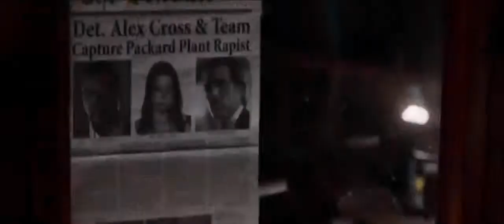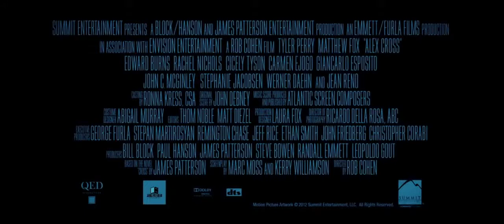Alex Cross - Official Trailer (HD)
Alex Cross is an upcoming American crime thriller film starring Tyler Perry as the titular character. The film is directed by Rob Cohen based on an adapted screenplay by Marc Moss and Kerry Williamson. The film is the third film appearance of the character Alex Cross, the main character of a series of novels by James Patterson. Cross was previously portrayed by Morgan Freeman in Kiss the Girls (1997) and Along Came a Spider (2001). In 2010, Idris Elba was attached to star as Alex Cross, but he was replaced by Perry. Filming took place in 2011. The film is scheduled to be released on October 19, 2012 in the United States and Canada.

Directed by: Rob Cohen
Produced by: Bill Block, Paul Hanson, James Patterson, Steve Bowen, Randal Emmett, Leopoldo Gout
Screenplay by: Marc Moss, Kerry Williamson
Based on: Cross by James Patterson
Starring: Tyler Perry, Matthew Fox
Cinematography: Ricardo Della Rosa
Editing by: Thom Noble, Matt Diezel
Distributed by: Summit Entertainment
Release Date: October 19, 2012
Running Time: 102 Minutes
Country: United States
Language: English